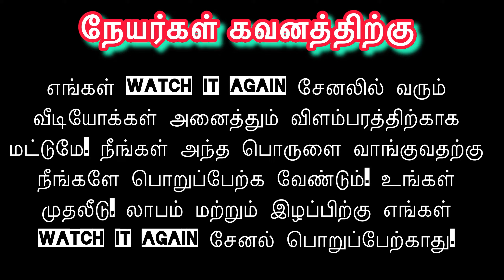வெறும் 35 ஆயிரம் ரூபாக்கே கார் இருக்கு | பைக் விலையை விட கம்மி விலையில் கார்கள் | Watch It Again💥✌️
ஓட்டி பழகுவதற்காகவே இருக்கும் கார்கள்  | Best in Low Budget Market | City Cars | Watch It Again

All second hand cars are available here..

Low Budget ல கார் வாங்க நினைப்பவர்களுக்கு இந்த பதிவு மிகவும் அவசியமானதாக இருக்கும்..

CITY CARS : Udumalpet

Owner      :    Sasi Kapoor

Location :     Udumalpet to Kolumam Road, S.V Puram.

This channal does not promote or encourage any illegal activities, all contents provided by this channal.